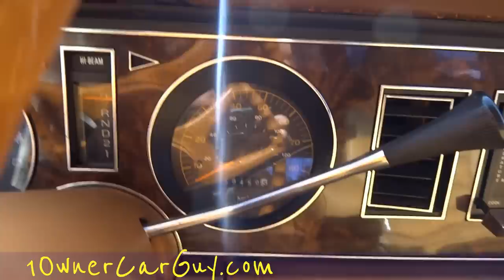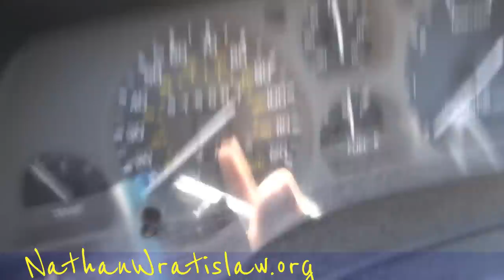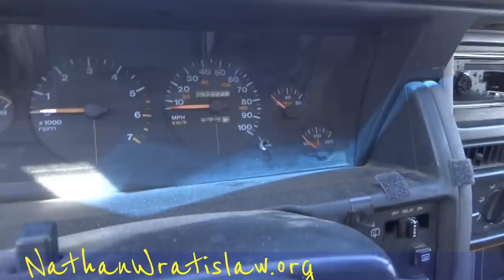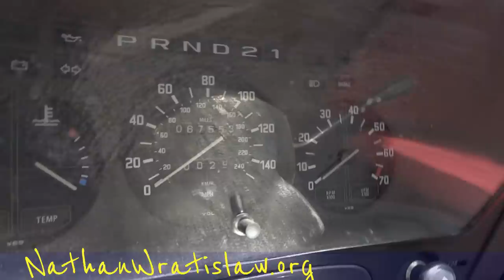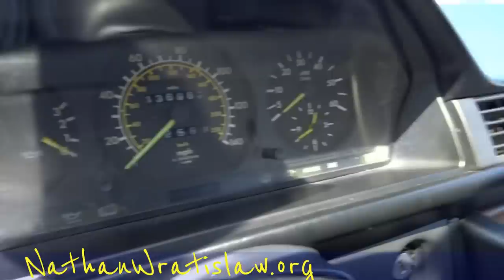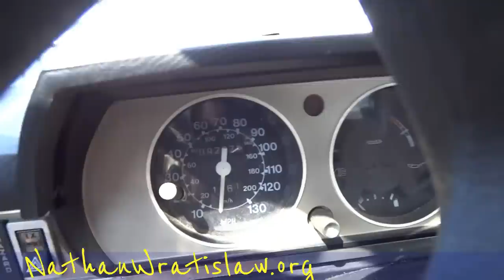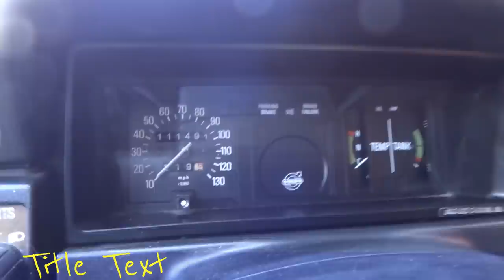HUGE Classic Car Sale Lot For Cars Moving Liquidation Cheap Youngtimer Rare Walk Around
Huge Sale Classic Car Lot Collection Walk Around Preview Moving Sale Liquidation Cheap Youngtimer Rare Cars I am moving out of my main lot it is just not working out for me. It is set up more for a retail lot and not for what I do so I am moving locations. I need to sell some cars so I don't have to move as many so I am throwing out some major deals and trying to liquidate some of my inventory. Don't worry I am still going to be doing cars just going to downsize and keep a better inventory. I kind of walk around and show you everything I got and tell some prices on stuff I would take. If you see something you would like call me anytime and we can work out a deal.

Cheers

1 Owner Car Guy   (Nathan Wratislaw)

"Huge Sale" Classic Car Lot "Walk Around" "Moving Sale" Liquidation Cheap Youngtimers Rare Cars Collect Used Buy Sell "Nathan Wratislaw" "1 Owner Car Guy" "For Sale" "4 Sale" "Mercedes Benz" BMW Pontiac Cadillac Dodge Ford Chevrolet Chevy Buick Oldsmobile Olds Lexus Mazda Nissan Toyota GMC Econoline RV Camper Motorhome Winnebago Shasta Chinook Plymouth Peugeot Jaguar Sedan Coupe Truck SUV "Big Body" Saloon Saab Volvo "Land Rover" "Range Rover" Sport Mercury GTO Preview Watch Search Find Google